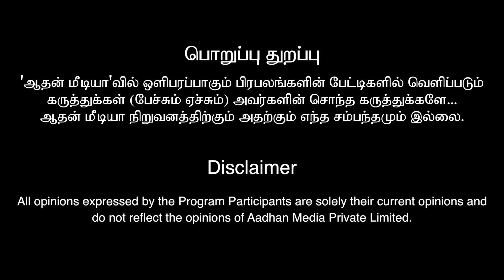மரியாதையா பேசுங்க இல்லனா அவ்ளோதான் கடுப்பான Vj | Nellai 360 Exclusive Interview | Aadhan Cinema